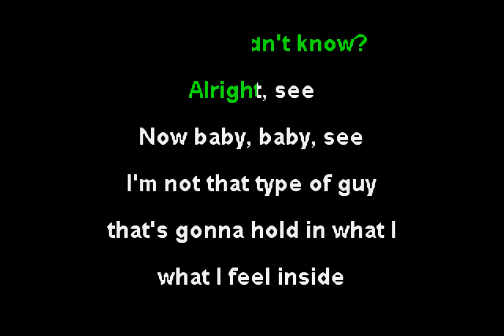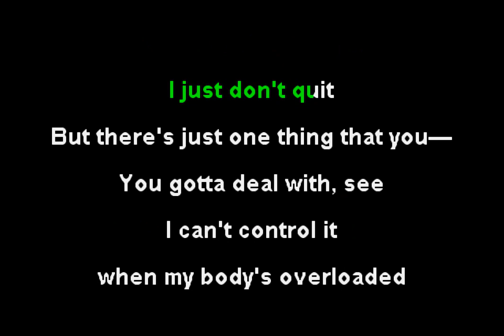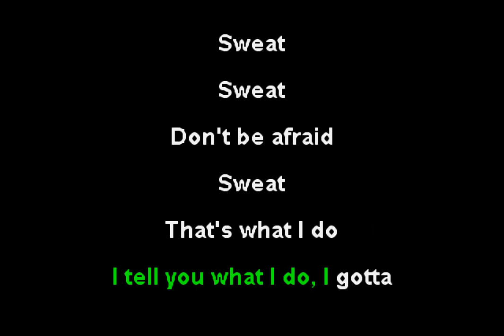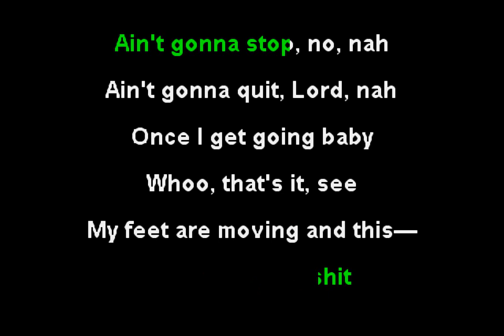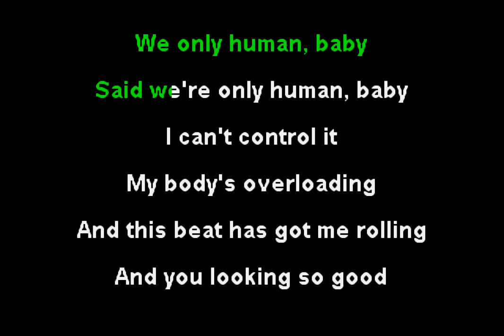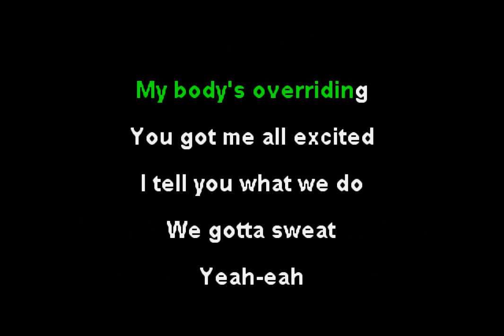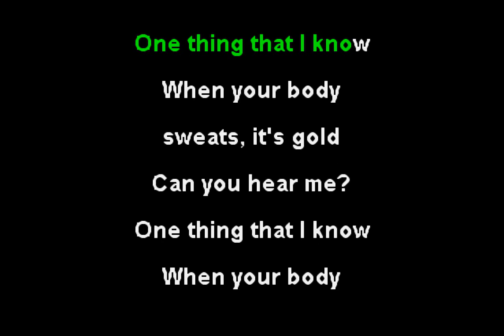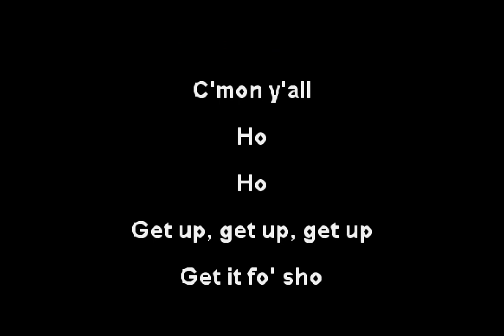Planet Booty - Futuresweat (Funbox Karaoke, 2014)